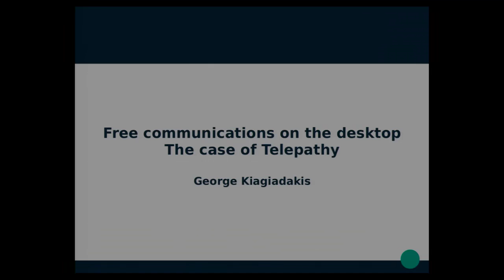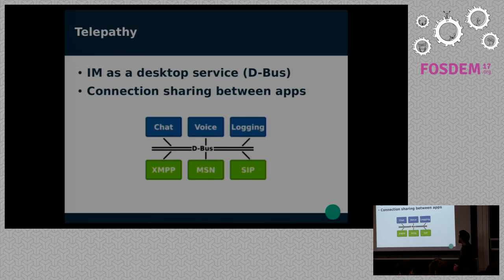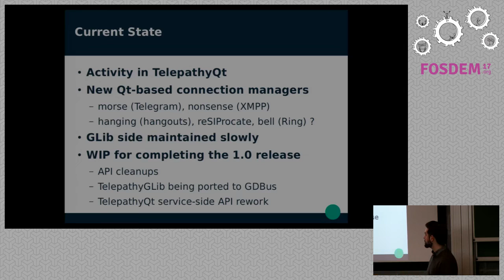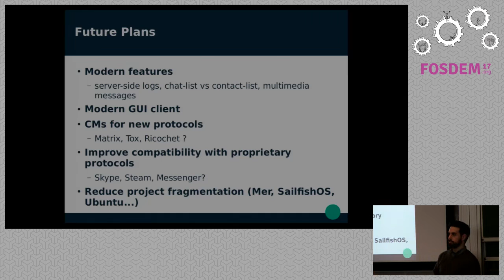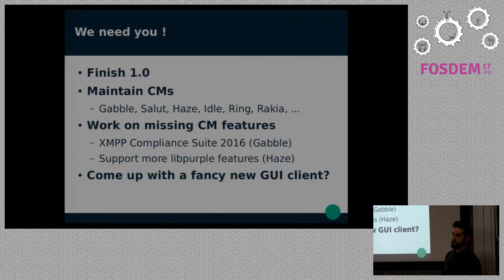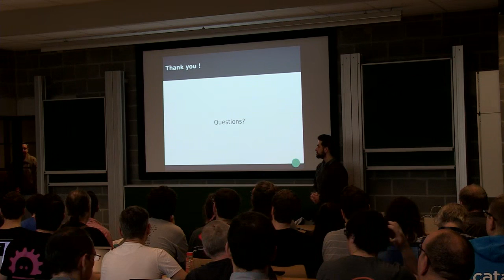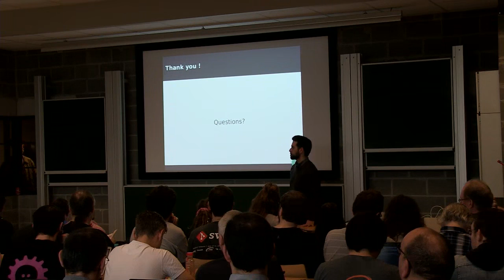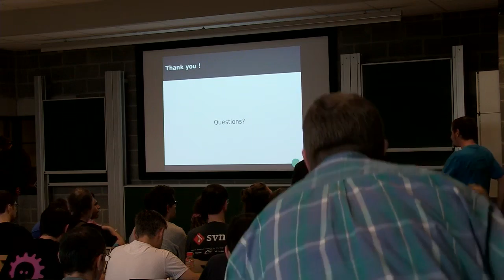FOSDEM 2017 - Free communications on the desktop.mp4